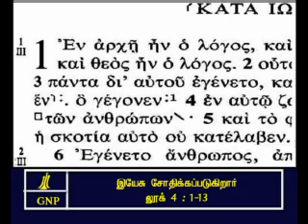TAMIL BIBLE VIDEO COMMENTARY LUKE 4 PART 2